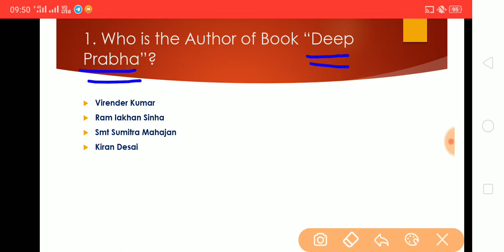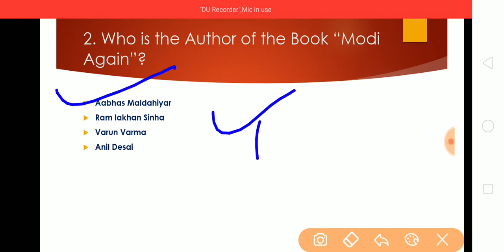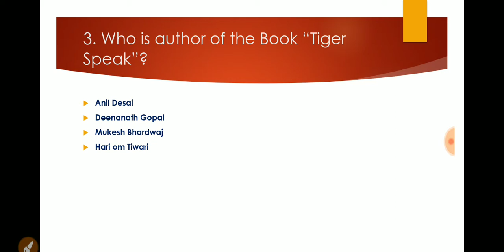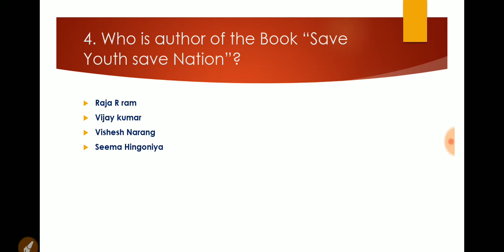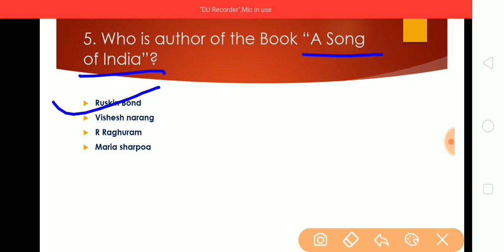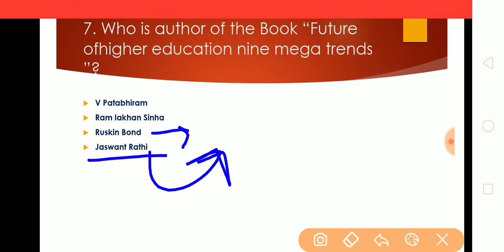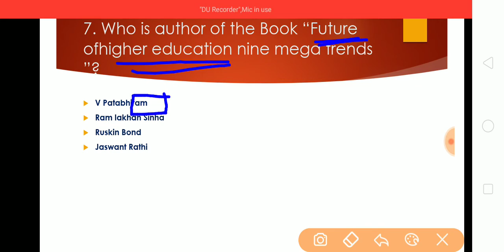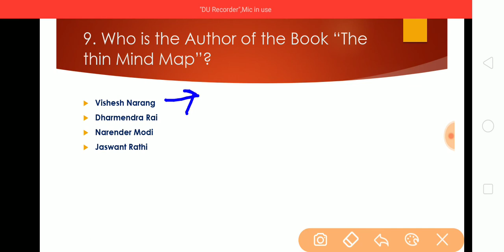Books and Authors With Trick| Current Affairs Tricks| Special Education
Current Affairs Tricks
Books and Authors With Tricks
Special Education